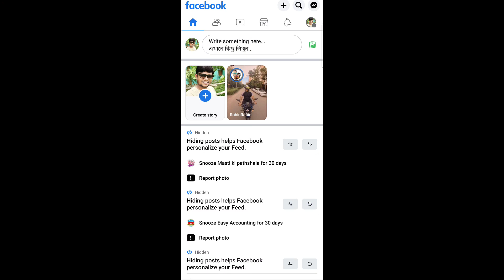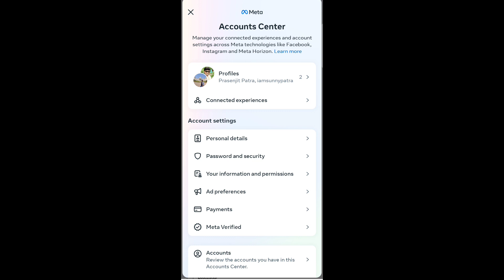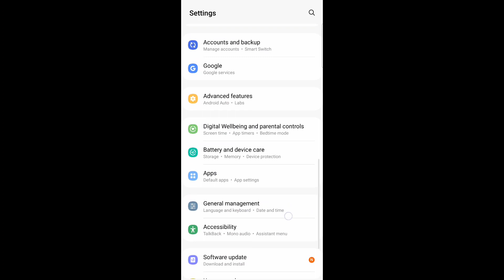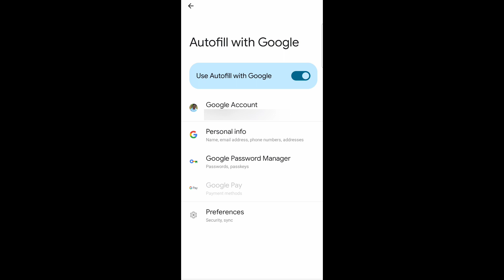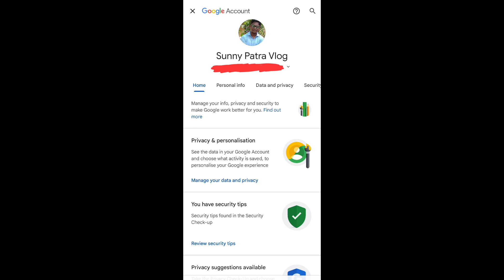Facebook Password কিভাবে দেখবো ? How To Recover Facebook Password | Facebook Forgot Password